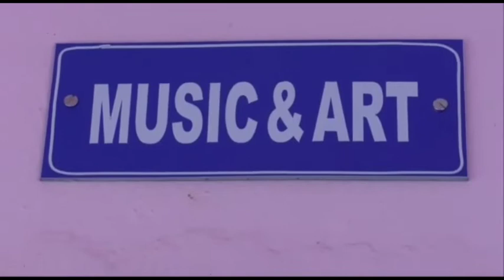जदयू के द्वारा NALANDA में मनाया गया कार्यकर्ता सम्मान समारोह